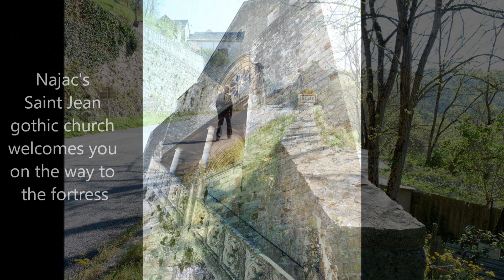Najac Southwestern France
a 3 1/2 minute video about our day trip to the Fortress Castle and Village of Najac in Southwestern France about 1 1/2 by train north-east of Toulouse.